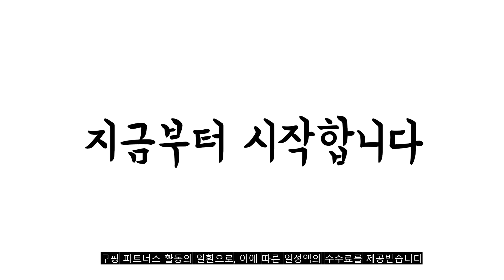2023년 8월 인기있는 lg모니터 추천 판매순위 TOP10 가성비 평점 후기 비교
❤️❤️❤️2023년 8월 인기있는 lg모니터 추천 판매순위 TOP10❤️❤️❤️
1위. LG전자 68.6cm FHD 모니터, 27MQ400C [187,000원]

2위. LG전자 60.4cm FHD 모니터, 24MQ400C [154,000원]

3위. LG전자 68.6cm FHD IPS 모니터, 27ML600SW [219,000원]

4위. LG전자 60.4cm FHD 울트라기어 게이밍 모니터, 24GN60R [244,020원]

5위. 포가드 정보보호필름 리뉴얼 신제품, 24인치W-B(531.4x298.9) [45,650원]

6위. 카멜 81.3cm HD 디지털 사이니지, CDS3220 [238,940원]

7위. LG전자 68.5cm FHD 울트라기어 게이밍 모니터, 27GN60R [359,000원]

8위. LG전자 40.6cm WQXGA LG그램 +View 2 포터블 모니터, 16MR70 [351,820원]

9위. 포가드 모니터용 거치식 정보보호필터 정보보호필름 시력보호 블루라이트차단 간편설치 정보보안, 24인치W(565x370) [66,960원]

10위. LG전자 68.4cm UHD 모니터, 27UP650 [449,000원]